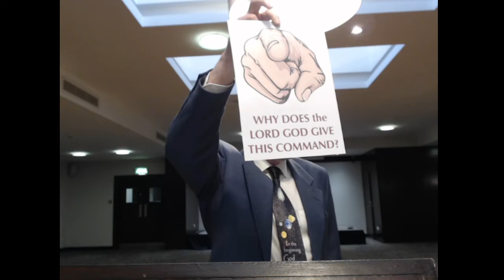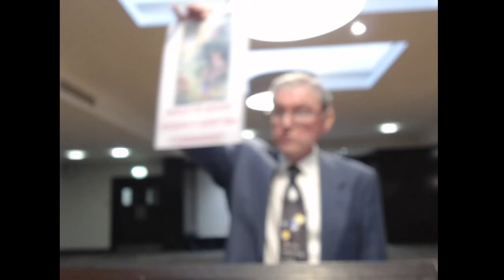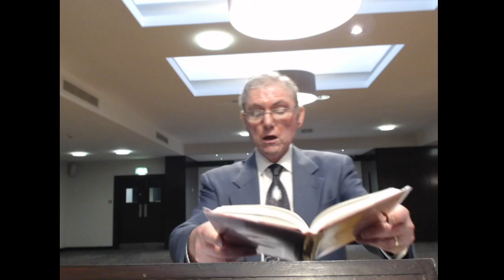Morning Worship 09/10/22, Rev. Stephen Neilly, Genesis 2, The Two Trees and the Covenant of Works